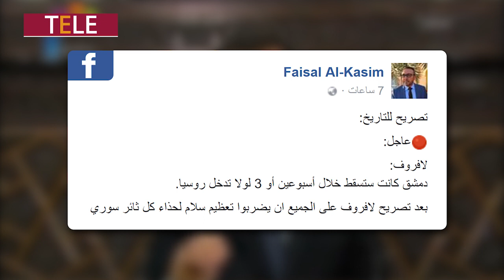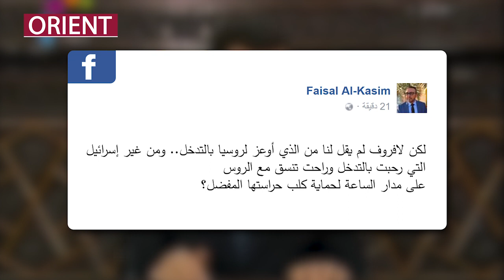بشار الأسد بين تصريحات لافروف الأخيرة وردود فيصل القاسم